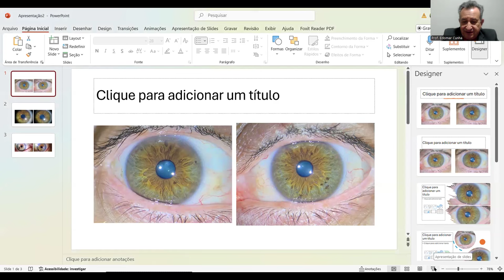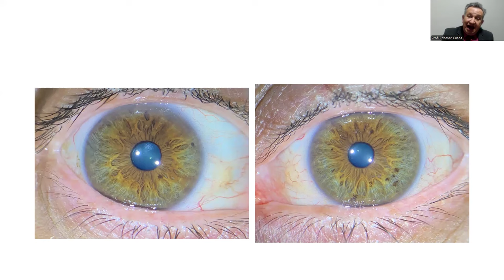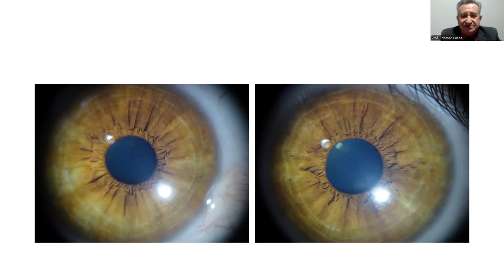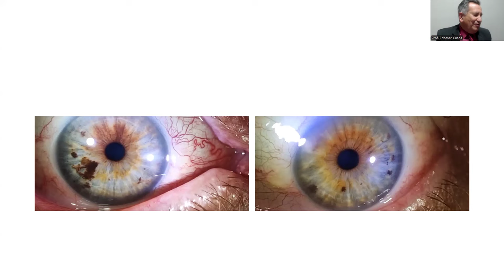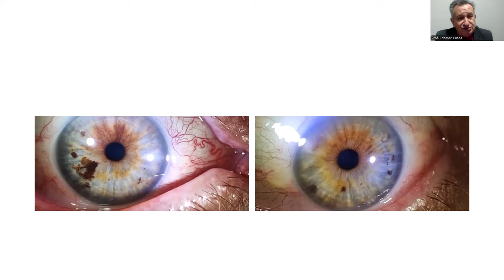VOCÊ PRECISA DESMAMAR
A partir das 20h
Participe Enviando suas mensagens Pelos Whats:
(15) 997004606